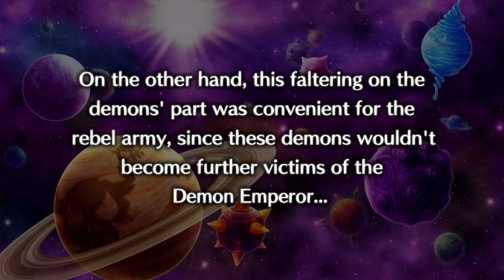Let's Play! - Disgaea 5 Complete Episode 20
Fortress De Gaulle  is under attack! We've got to go save them!...Right after Killia finishes eating his 30th Fluffy Rising Dragon Bowl